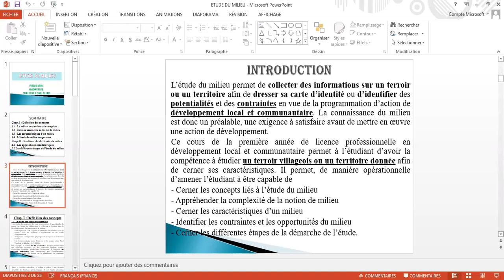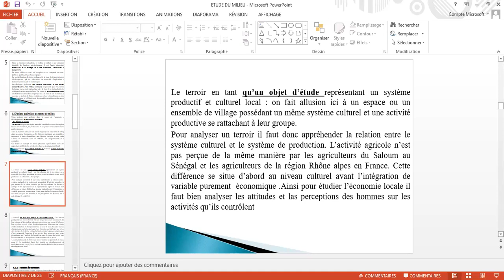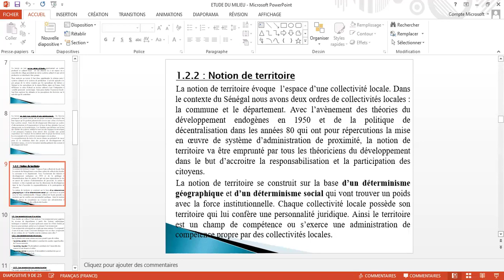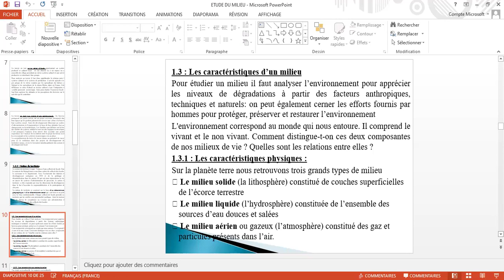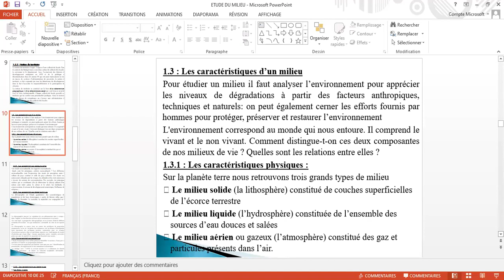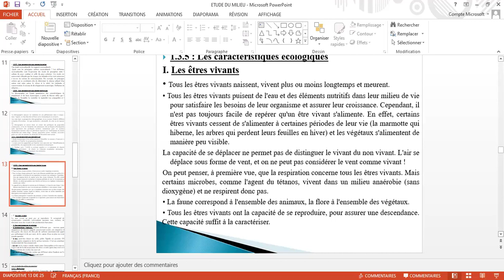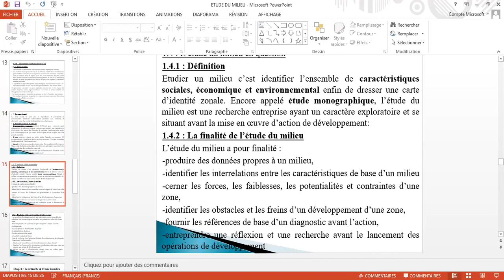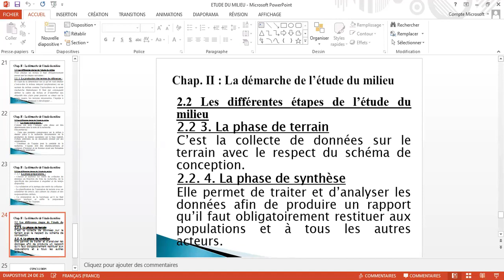Cours Etude du milieu LP1 & LP2 / (24 janv 2024)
Cours :Etude du milieu
Classe : LP1 & LP2
Date : 24 janv. 2024
Prof : Amadou Diallo